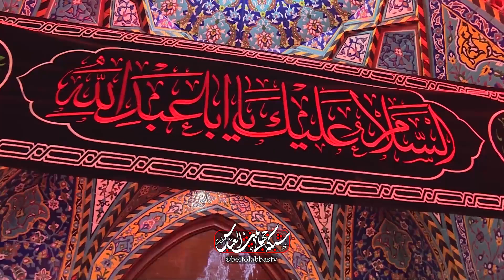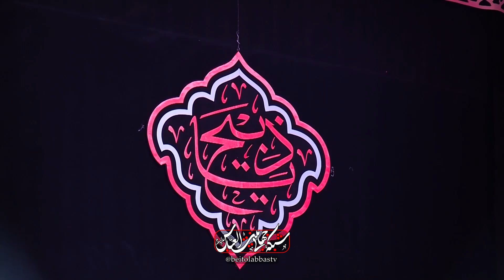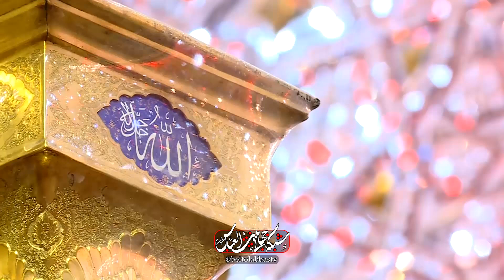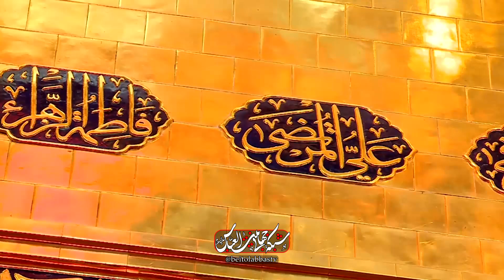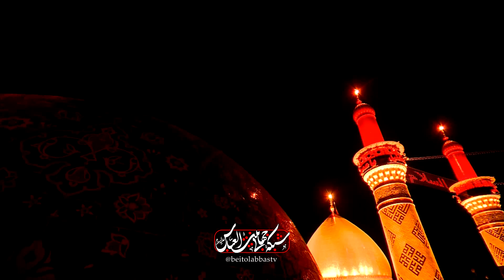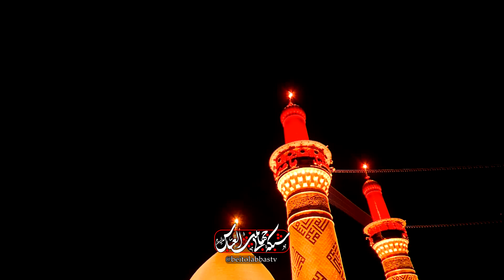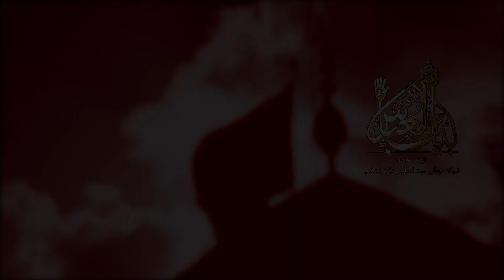گفتگو با خادمان اباعبد الله الحسین | به وقت سلام | یازده محرم 1403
توبه واستغفار
آیه 64 سوره ی نسا ء
مراجعه به وپیامبروائمه اطهار ( صلوات الله علیهم ) برای استغفا ر وطلب آمرزش
نظر ونگاه حضرت سید الشهداء ( سلام الله علیه ) از بهشت به زوار وشیعیان وبشارت به آنها
بهترین راه برای توبه و استغفار اشک بر حضرت سید الشهداء
امام زمان به احوال شیعیان احاطه و علم کامل دارد.
مجری : سید علی مرتضوی
کارشناس : :مبین رستمیان